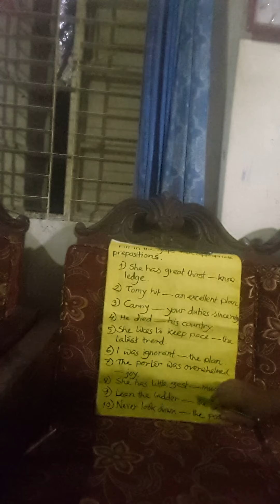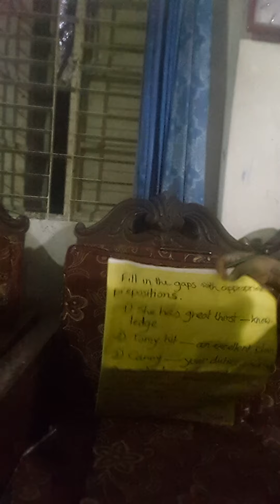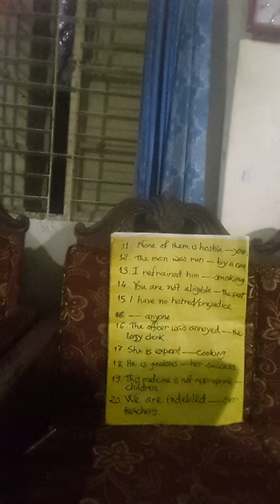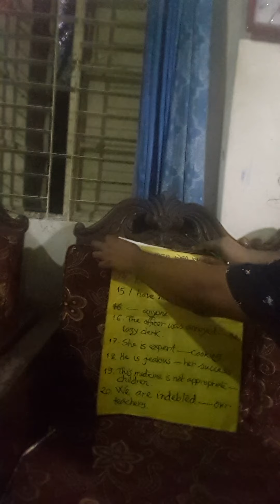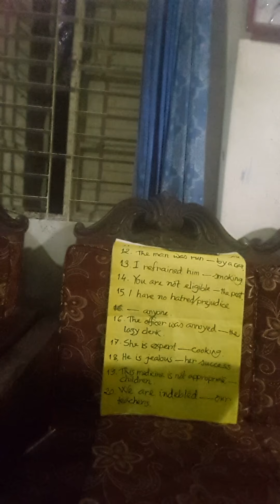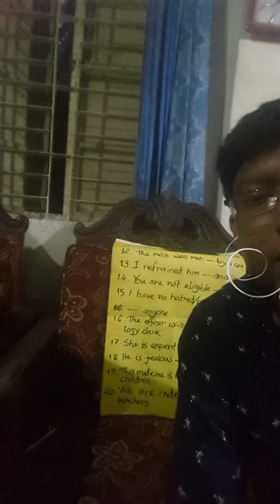August 24, 2020